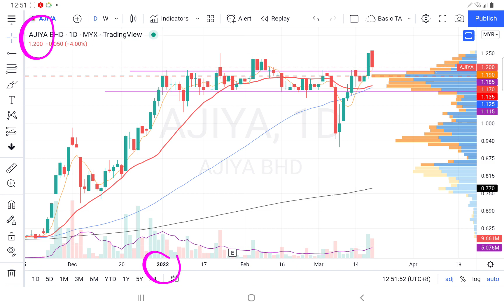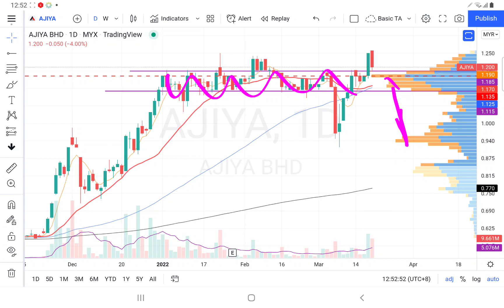18032022 AJIYA 头部盘整等方向. 午时技术分析.